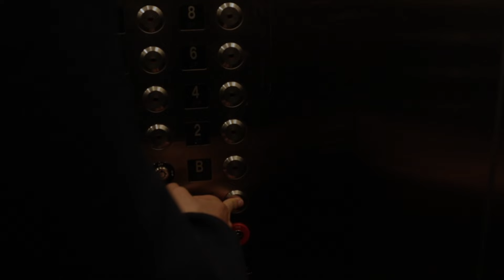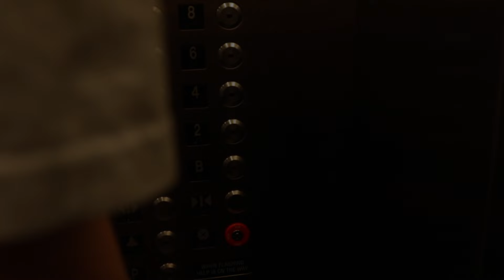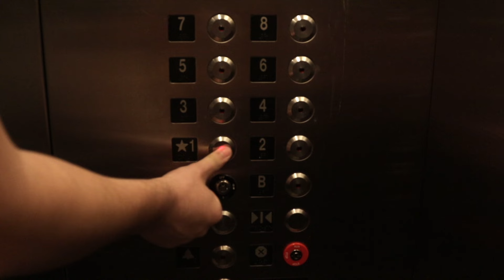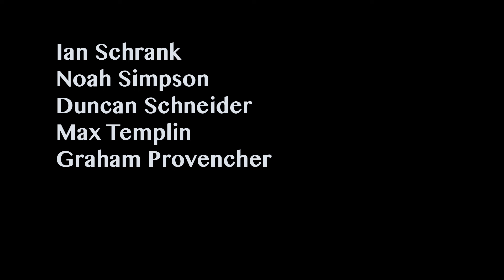Elevator - A Short Film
4 men. 1 Elevator. No Power.

So this was the DGD 2250 final project; Create a 9-10 minute short film based on a script written by of your classmates. We struggled on a few points, mainly that we could not find actors and had to be in the short ourselves. Not only that, we had to build a fake elevator in a studio to achieve our desired camera angles. The final project ended up far better than I expected, mostly due to masterful editing and audio work.

CAST and CREW:
Parker - Sam Fuller
John - Josh Kujawinski
Heath - Noah Simpson
Charles - Duncan Schneider
DR - Max Templin

Written By: Noah Simpson
Directed By: Duncan Schneider and Ian Schrank
Cinematographer: Graham Provencher
Camera Operators: Graham Provencher and Ian Schrank
Audio Engineer/Recorder: Max Templin
Edited By: Ian Schrank

Special Thanks to McCabe Apartments, Joe Brown, and our two actors, Sam and Josh.